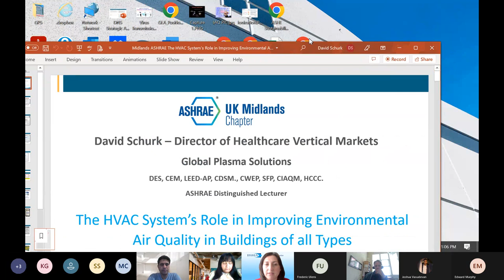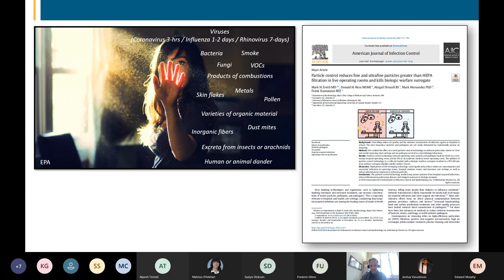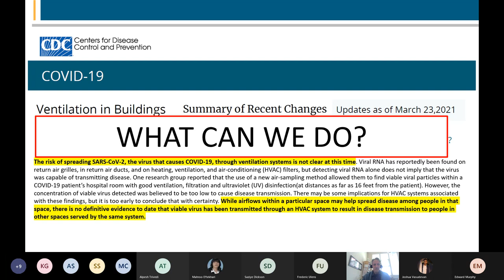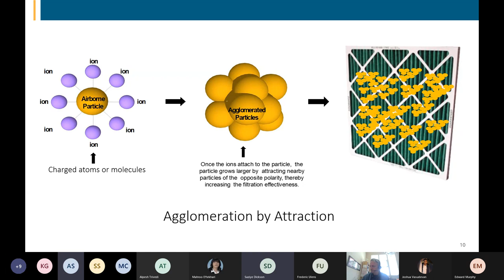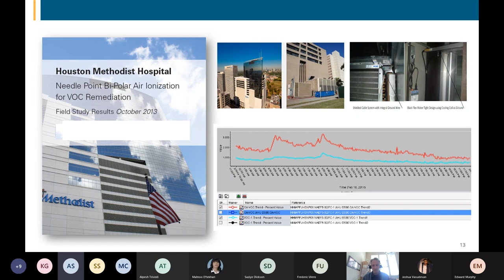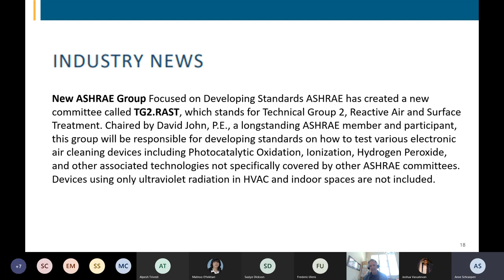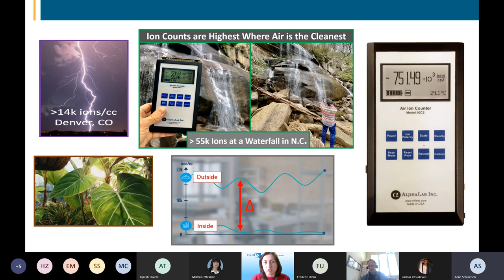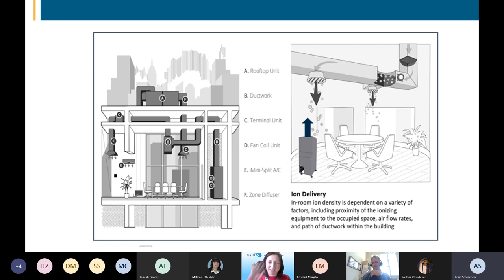The HVAC systems role in Improving Environmental Air Quality in Buildings of all types - UK Midlands